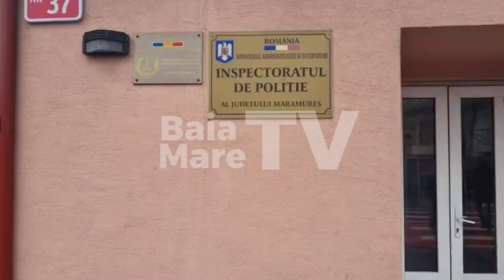Arestarea directorului administrativ al Spitalului Județean de Urgență “Dr. Constantin Opriș”